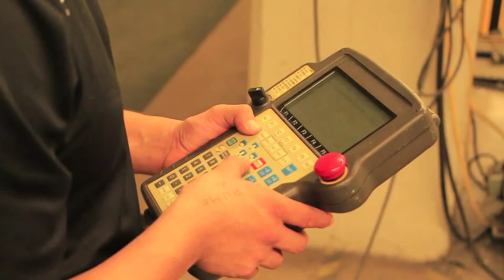Cool Stuff at Dunwoody: Automated Systems & Robotics (ASRO) program--Fanuc Robot M-410 i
A short video that shows the Fanuc M-410 i robot at Dunwoody College of Technology in action. Check out what this student learned in the Automated Systems & Robotics program at Dunwoody College of Technology.